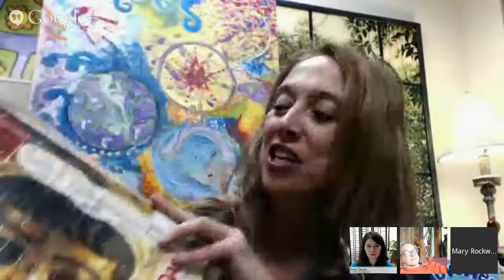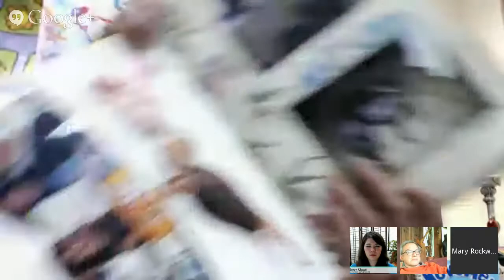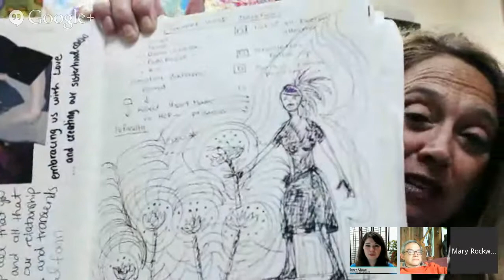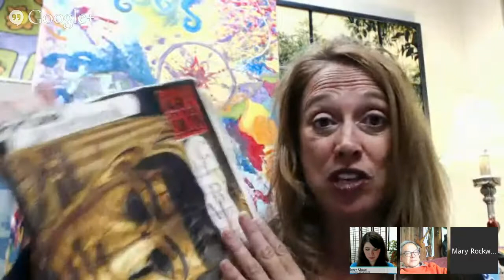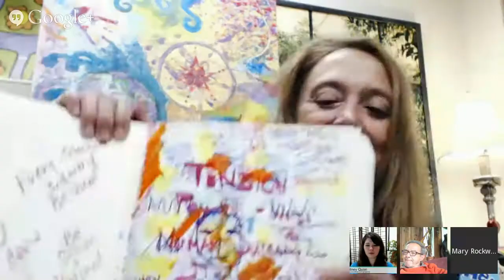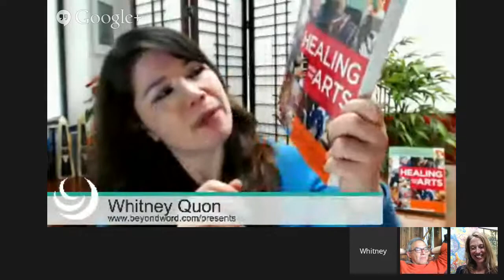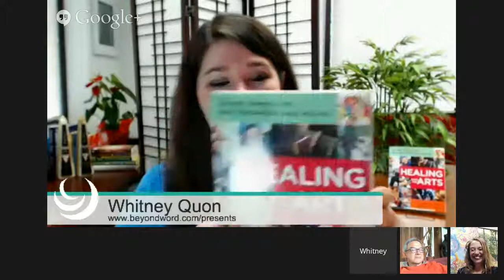Discover the Power of Healing with the Arts on Beyond Words Presents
Through art projects—including visual arts, dance, writing, and music—along with spiritual practices and guided imagery, Michael Samuels, MD, and Mary Rockwood Lane, RN, PhD, give viewers the tools to heal physical, mental, emotional, and spiritual ailments. Whether using it to improve your personal health or the health of your community, join the thousands of people who have already awoken their innate healing ability through art.